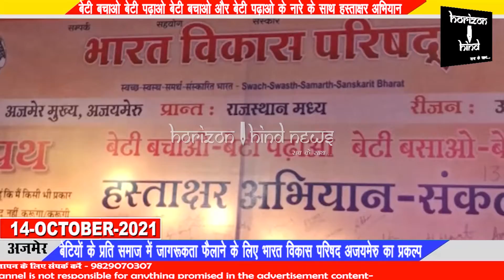बेटी बचाओ, बेटी पढ़ाओ, बेटी बसाओ और बेटी बढ़ाओ के नारे के साथ हस्ताक्षर अभियान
बेटियों के प्रति समाज में जागरूकता फैलाने के लिए भारत विकास परिषद अजयमेरु का प्रकल्प

भारत विकास परिषद अजयमेरु मुख्य अजमेर द्वारा प्रांतीय आह्वान पर शारदीय नवरात्र के पूरे 9 दिनों तक विभिन्न सेवा प्रकल्पों के आयोजन किए गए। इसी कड़ी में बुधवार को नवरात्र की महा अष्टमी के अवसर पर भारत विकास परिषद द्वारा हस्ताक्षर अभियान चलाकर बेटियों के प्रति समाज में जागरूकता फैलाने का प्रयास किया गया।
 भारत विकास परिषद अजमेर शाखा के शाखा सचिव अनुपम गोयल और महिला प्रमुख डॉ नेहा भाटी ने बताया कि ने बताया कि नवरात्रि में 9 दिनों तक किए गए अलग-अलग प्रकल्पों में हस्ताक्षर अभियान चलाकर बेटियों के प्रति समाज में जागरूकता फैलाई जा रही है। बेटी बचाओ, बेटी पढ़ाओ, बेटी बसाओ और बेटी बढ़ाओ के नारे के साथ समाज के जागरूक लोगों के हस्ताक्षर कराए जा रहे हैं।